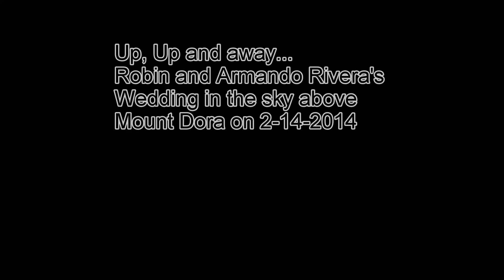Robin and Armandos Wedding 2 14 14 youtube